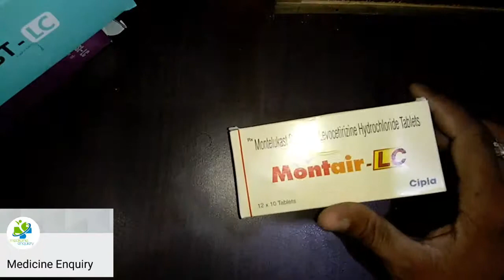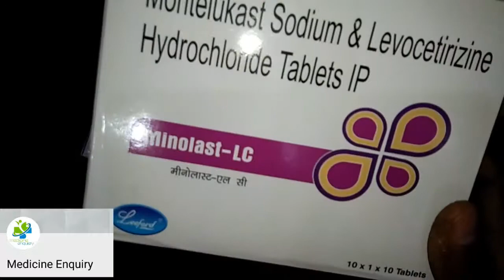How to use montelukast and levocetirizine tablets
How to use montelukast and levocetirizine tablet

इस वीडियो में बताया गया है कि montelukast and levocetirizine tablets कैसे ले सकते हैं और इसके क्या फायदे हैं क्या नुकसान है